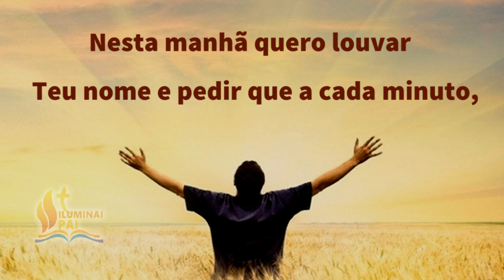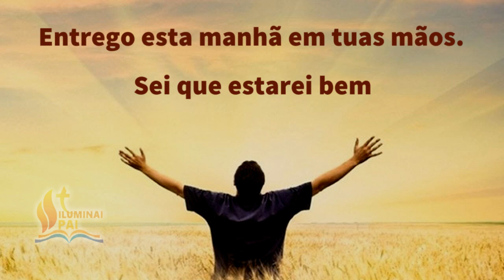07/05/2023 Oração da Manhã GRATIDÃO ao Senhor por este NOVO e BOM DIA